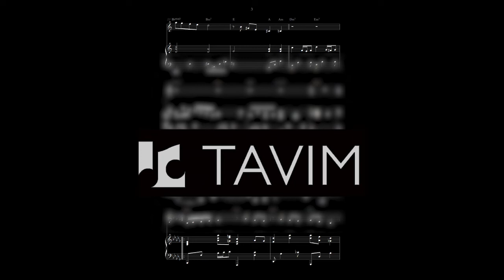תמונה - תווים לפסנתר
לחן: יצחק קלפטר
עיבוד: יהונתן קול